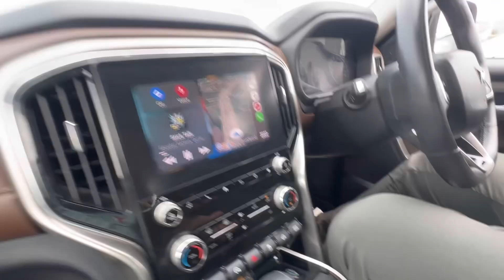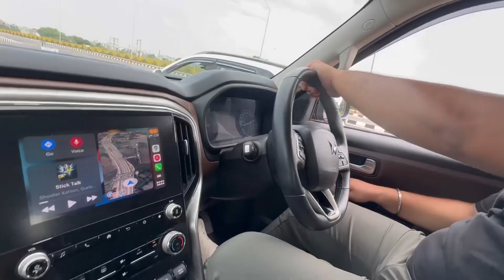Scorpio N vs Kia Sonet: Drag Race🚀🚘| Diesel vs Diesel| Automatic vs Automatic| 174bhp vs 115bhp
Sonet @akshitchawla740
Scorpio N @RohanMakania